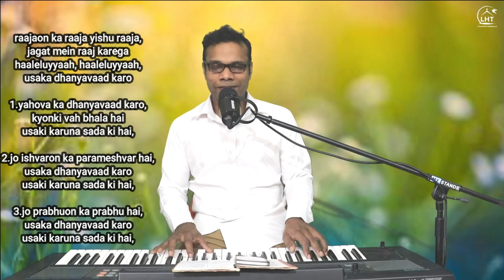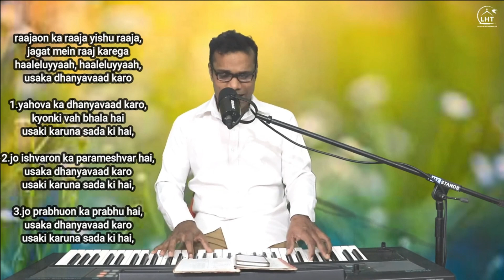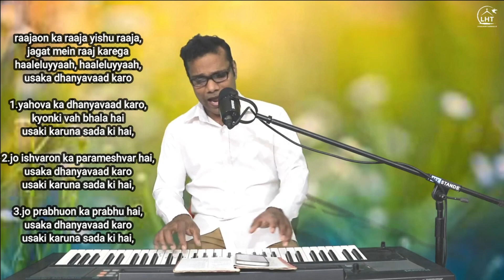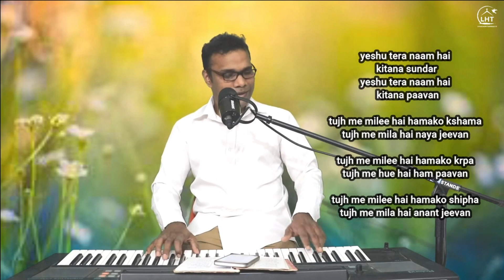Praise and Worship || LIVING Hope Tabernacle|| Delhi || John Wesley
englishbiblevers ii